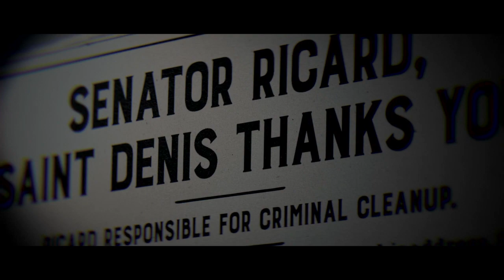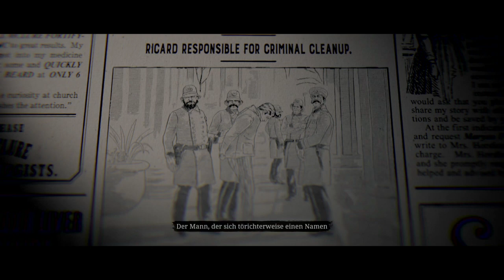Red Dead Redemption 2 the embers of the east/Part 3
Diebstahl des seltenen Edelsteins 💎